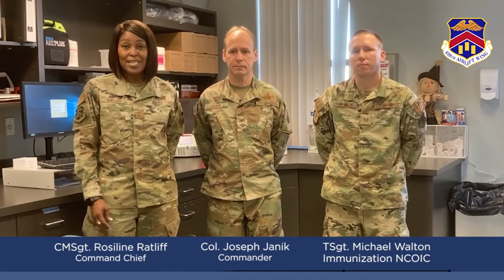Chief Master Sgt. Rosiline Ratliff, Command Chief 439th Airlift Wing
September 2022 Pre-UTA News Briefs
Col. Joseph Janik, Commander 439th Airlift Wing
TSgt. Michael Walton, 439th AMDS, Med Tech
this month "live" from the Westover Clinic
produced by William C. Pope, 439th Airlift Wing Public Affairs

CHICOPEE, MA, UNITED STATES
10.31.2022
Video by W.C. Pope
439th Airlift Wing Public Affairs